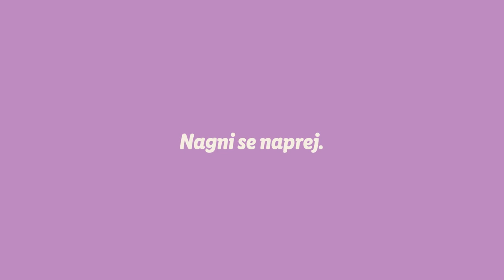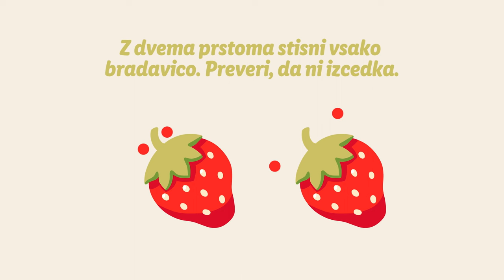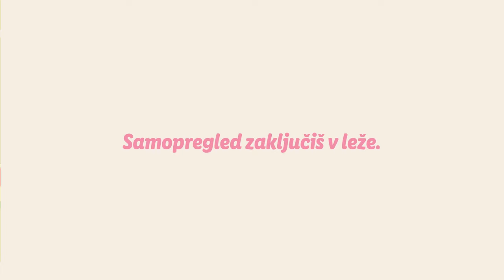Opravi mesečni samopregled dojk in poskrbi zase!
Si že slišala, kako pomemben je redni mesečni samopregled dojk? Morda se sliši čudno, neznano in nepotrebno, ampak tukaj smo, da ti pomagamo! 🥰

Telefon postavi predse, poslušaj navodila in se preglej. 🫶 Nastavi si opomnik in naj te video vsak mesec vodi skozi samopregled. Tako ne boš nikoli sama in  samopregled ne bo nikoli več nekaj strašnega. 🧡

Če pri pregledu opaziš kakršnekoli spremembe, pa se nemudoma posvetuj z osebnim zdravnikom. Ta bo presodil, ali je sprememba nevarna in te po potrebi napotil k specialistu.

00:00 Pripravi se na samopregled.
00:11 Postavi se pred ogledalo in se preglej.
00:24 Roke skleni nad glavo in opazuj spremembe.
00:34 Pretipaj obe dojki v smeri urinega kazalca.
1:36 Dojki primi spodaj in ju pretipaj s krožnimi gibi.
2:21 Z dvema prstoma stisni vsako bradavico in preveri, da ni izcedka.
2:33 Pretipaj podpazduhi.
3:03 Samopregled zaključi leže.
3:38 Pregled opravi vsak mesec ob istem času.
3:55 Če opaziš spremembe, se obrni na osebnega zdravnika.